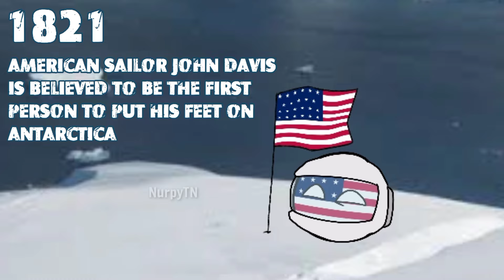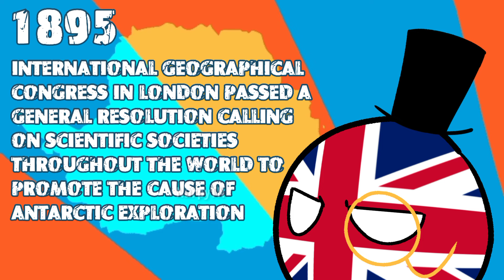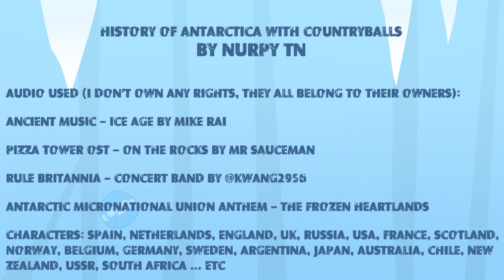History of Antarctica with Countryballs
Did you know:
Antarctica has just two seasons: summer and winter. Antarctica has six months of daylight in its summer and six months of darkness in its winter. The seasons are caused by the tilt of Earth's axis in relation to the sun. The direction of the tilt never changes. 🇦🇶

Chapters:
0:00 Introduction
1:08 Early expeditions
2:04 Heroic age of exploration
3:08 Colonization of Antarctica
4:26 Modern times
4:41 Outro